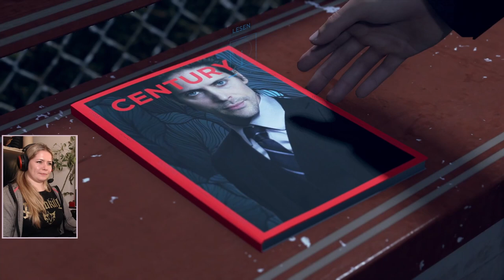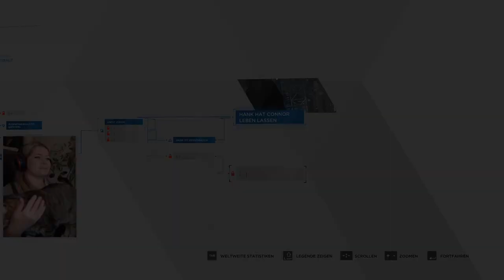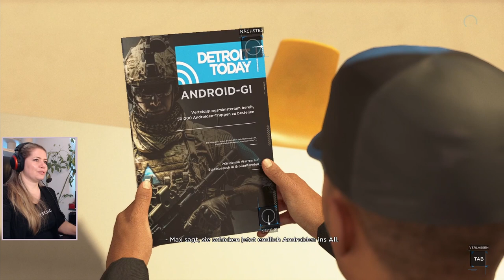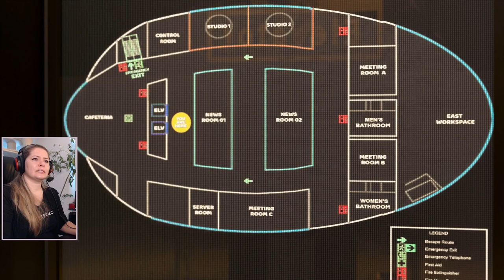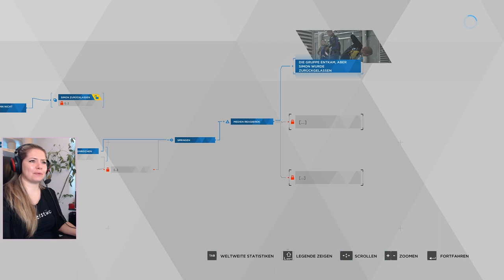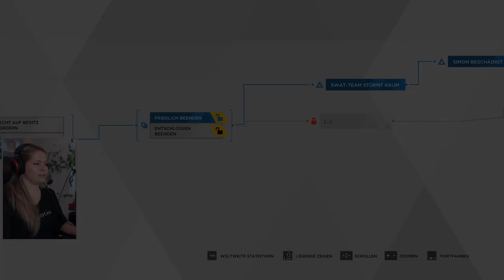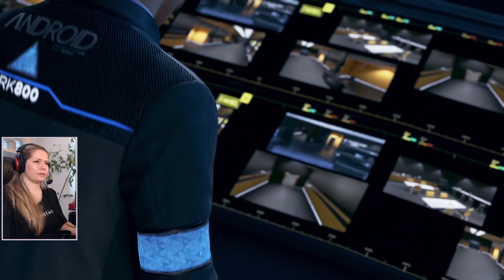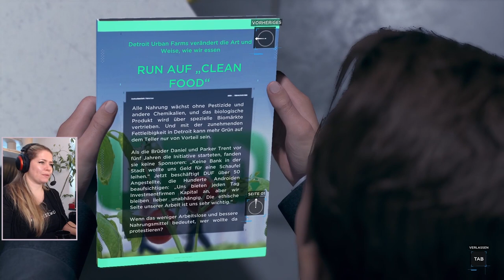Detroit: Become Human | Eine wichtige Botschaft der Androiden | #07 Erster Durchlauf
Markus und seine Truppe haben einen Plan, wie sie den Menschen eine wichtige Botschaft überbringen können. Connor und Hank umschiffen nach wie vor gefährliche Klippen auf dem Weg zu einer möglichen Freundschaft.

00:00 Die Brücke
08:33 Stratford Tower
39:10 Staatsfeind